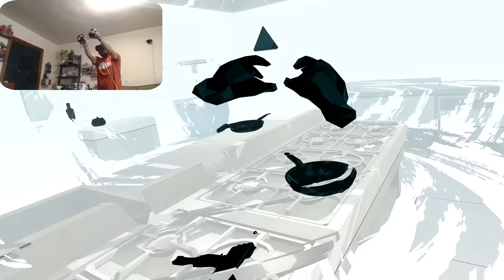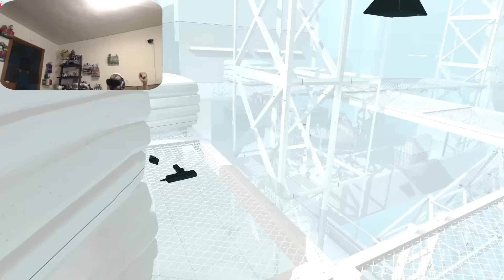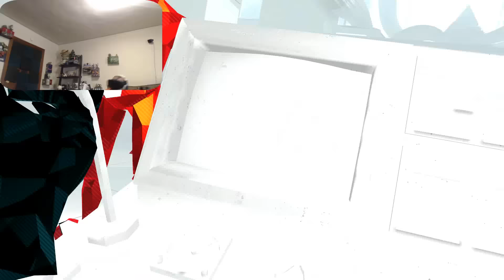THIS IS THE END!! SUPERHOT VR #3! | OCULUS TOUCH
The final chapter in this slow motion matrix style SUPER fun shooter! We finally will be able to complete the task at hand! DESTROY THE PYRAMID!!!